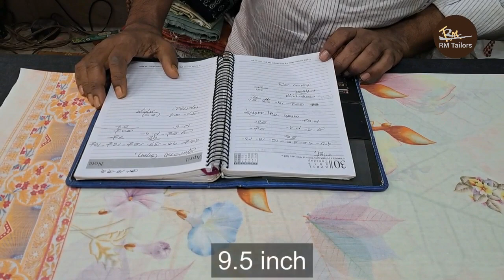থ্রি-পিছ দিয়ে কিভাবে সাইট বন্ধ কামিজ কাটবেন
আপনি যদি আমার চ্যানেলে নতুন এসে থাকেন তাহলে অনুগ্রহ করে চ্যানেলটি সাবসক্রাইব না করে যাবেন না, কারন আপনাদের সহযোগীতা না পেলে সফলতা সম্ভব না তাই অনুগ্রহ পূর্বক আমার এই চ্যানেলটি সাবসক্রাইব করে ইউটিউবে পথ চলা সহজ করে দিবেন। ধন্যবাদ